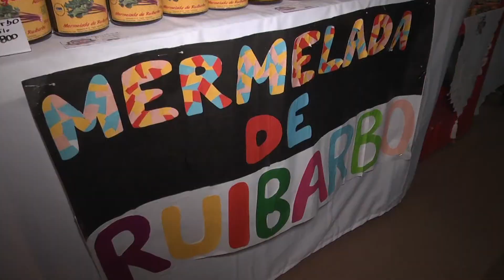Celebran el Día del Ruibarbo . ITV Noticias